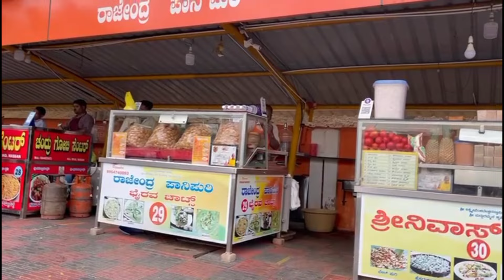ನಾನು ನನ್ನ ಸ್ನೇಹಿತರೊಂದಿಗೆ ಒಂದು ದಿನವನ್ನು ಹೇಗೆ ಕಳೆದೆ ... ಬಹಳ ಸಮಯದ ನಂತರ....?